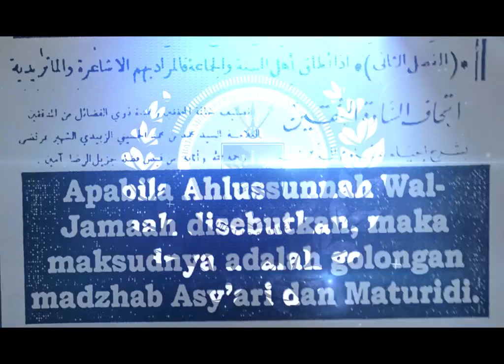Pandangan Ulama ASWJ mengenai Ibnu 'Arabi